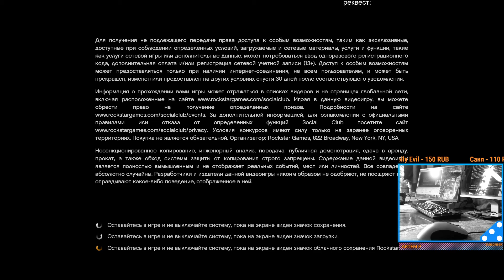то с чем приходится работать.....